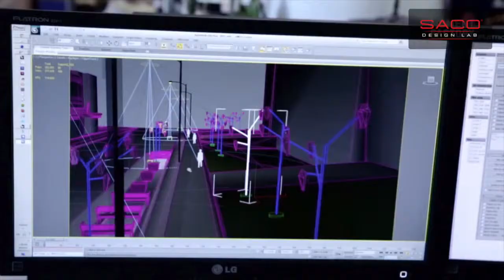SACO Winnipeg Cultural District Interactive Lighting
During the past few weeks, new dynamic light prisms were installed along the north side of Market Avenue, Winnipeg. These one of a kind multi-faceted lights provide a high visual impact and animate the street.
Whistling creates a dialog with the lights, as a method of playing with effects. Pedestrians will be encouraged to participate in creating the light ambiance of Market Avenue, by building on the northern light’s legend, that whistling makes the lights dance and move around.
SACO Design Lab produced and installed these unique Custom Lighting Fixtures in collaboration with McGowan Russell and Moment Factory. You can see the lights in action here.
Au cours des dernières semaines, de nouveaux prismes de lumière dynamique ont été installés le long du côté nord de l'avenue Market, à Winnipeg. Ces lumières uniques à multiples facettes offrent un impact visuel élevé et animent la rue.
Le sifflement crée un dialogue avec les lumières, comme méthode de jeu avec les effets. Les piétons seront encouragés à participer à la création de l'ambiance lumineuse de l'avenue du marché, en s'appuyant sur la légende de l'aurore boréale, selon laquelle le sifflement fait danser et se déplacer les lumières.
SACO Design Lab a produit et installé ces luminaires sur mesure uniques en collaboration avec McGowan Russell et Moment Factory. Vous pouvez voir les lumières en action ici.